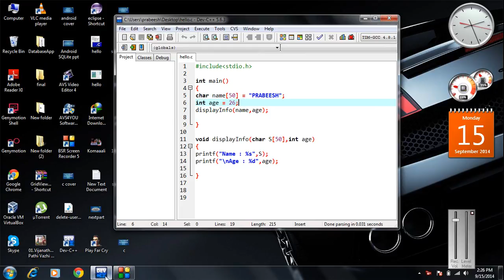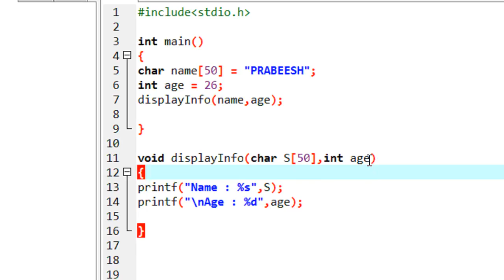C Programming - 26 - Actual and Formal arguments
Classifications of arguments or parameters of a method in c.